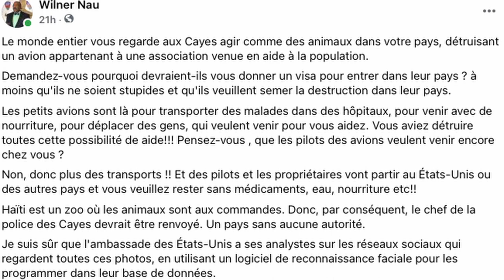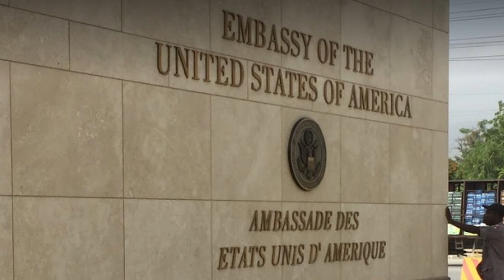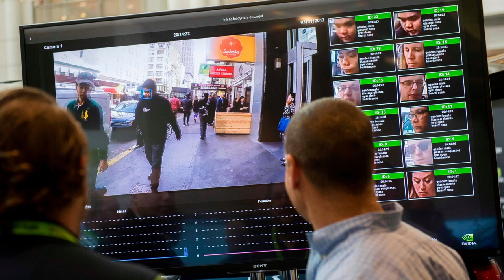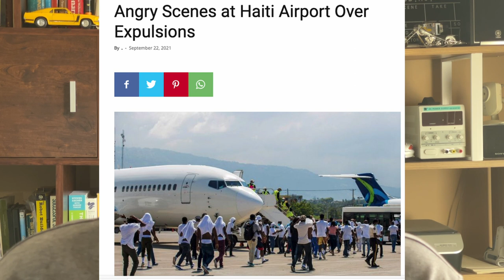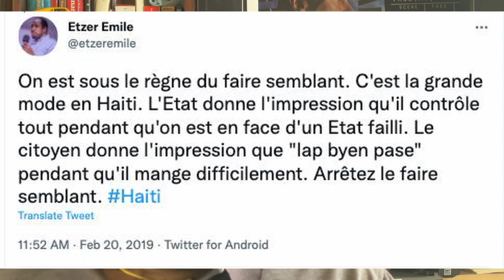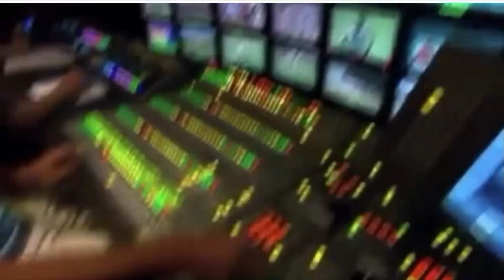Haïti sur la tutelle des gangs.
Réalisé par Wilner Nau